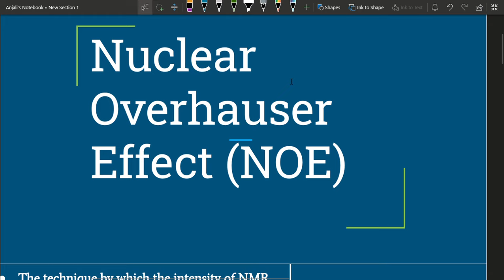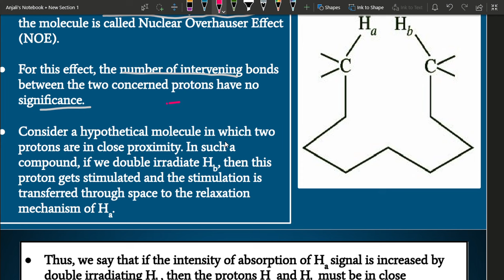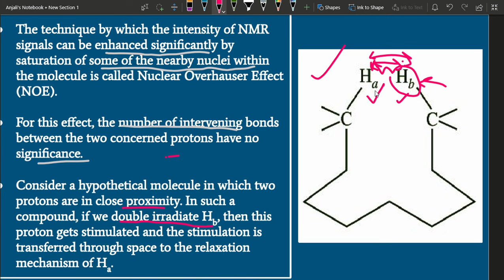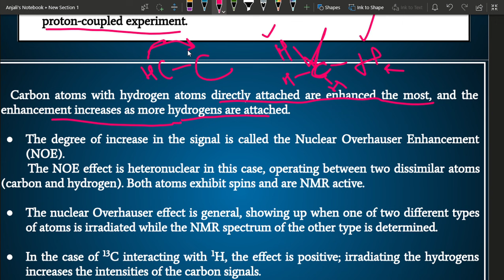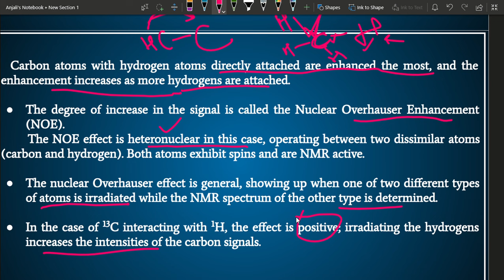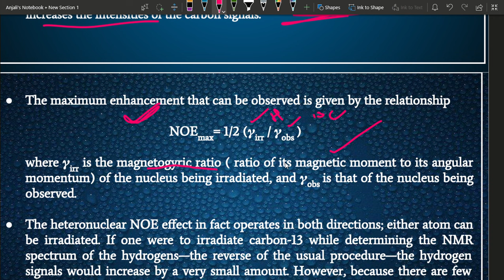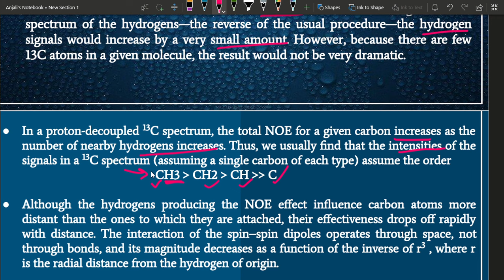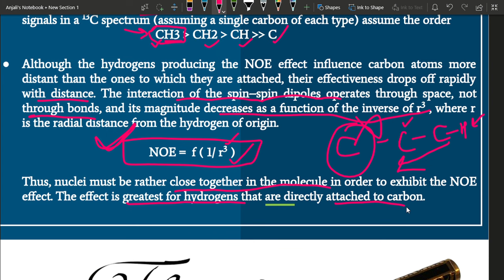Nuclear Overhauser Effect (NOE)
This video will let you learn about what is Nuclear Overhauser Enhancement Effect which is a topic from NMR spectroscopy. After watching the video all your doubts regarding this topic will be cleared.

0:00  Introduction
0:12 What is Nuclear Overhauser Effect?
5:57  Heteronuclear NOE effect
7:06  Maximum Enhancement relationship